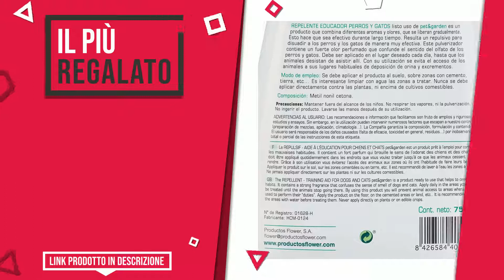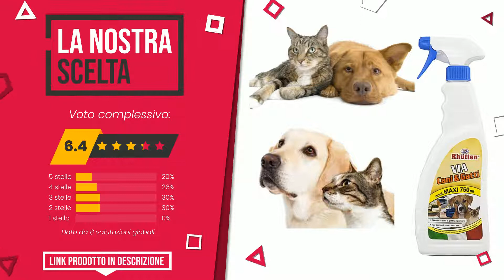Disabituanti educativi per gatti - Top 6 - (QualeScelgo)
📣 Link 'Disabituanti educativi per gatti' presenti in questo video:

✅ MIGLIOR RAPPORTO QUALITÀ PREZZO: Get Off Repellente Disabituante, Verde, 500 ml

✅ IL PIÙ REGALATO: Flower, Repellente Spray educativo per Cani e Gatti, 750 ml

✅ IL PIÙ DESIDERATO: Bayer Repellente Esterni Pet Conditioner 500Ml

✅ LA NOSTRA SCELTA: Rhutten 2 x Spray Repellente Via Cani e Gatti 750 ml- per Ed...

✅ IL PIÙ ECONOMICO: C&G CATS ANTI-GATTI SPRAY ANTI-GRAFFIO 500ML | MIGLIOR DETER...

✅ IL MIGLIORE: GreenWall Repellente ALLONTANA VIPERE Serpenti E RETTILI Spr...

Indice:
00:00 - Intro
00:05 - Get Off Repellente Disabituante, Verde, 500 ml
00:32 - Flower, Repellente Spray educativo per Cani e Gatti, 750 ml
00:56 - Bayer Repellente Esterni Pet Conditioner 500Ml
01:22 - Rhutten 2 x Spray Repellente Via Cani e Gatti 750 ml- per Ed...
01:48 - C&G CATS ANTI-GATTI SPRAY ANTI-GRAFFIO 500ML | MIGLIOR DETER...
02:14 - GreenWall Repellente ALLONTANA VIPERE Serpenti E RETTILI Spr...